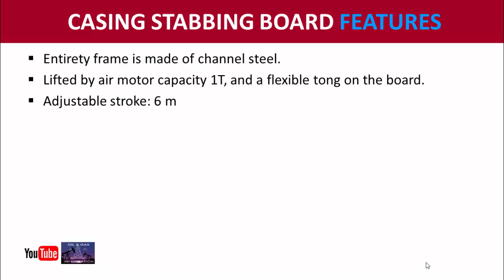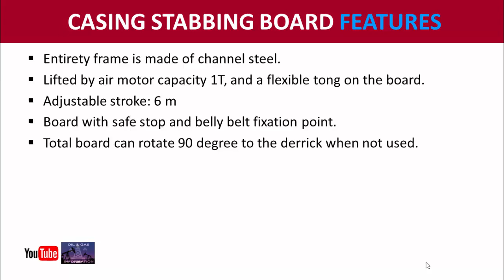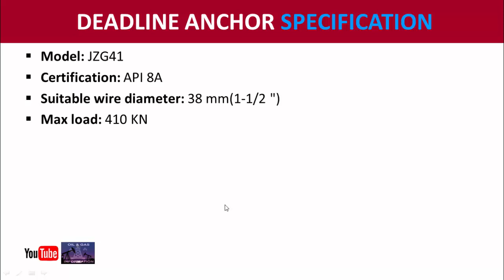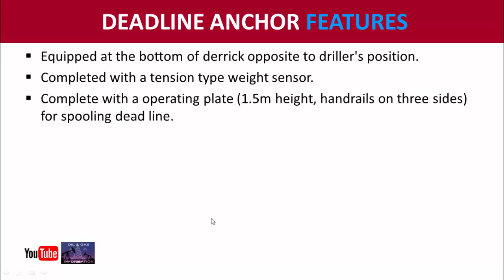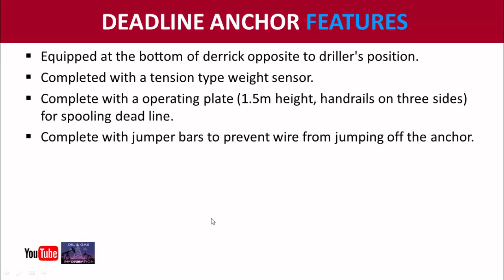Casing Stabbing Board and Deadline Anchor Features for Land Drilling Rig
Casing Stabbing Board & Deadline Anchor Features for Land Rig

In this video you will learn the casing stabbing board and deadline anchor features for land drilling rig.

Casing Stabbing Board
Deadline Anchor
Casing Stabbing Board Features
Deadline Anchor Features
Deadline Anchor Specification

Thanks.